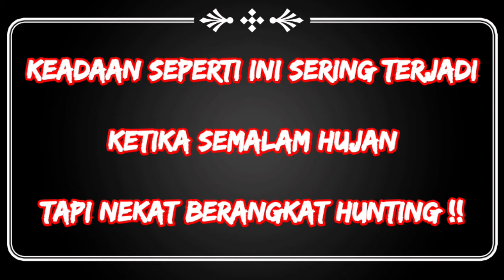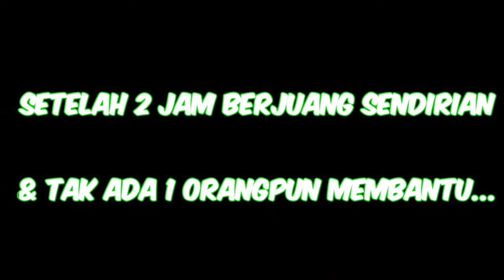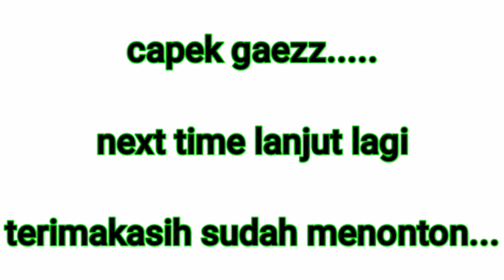Point Ayam Hutan Jago Lagi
gara gara dapat ayam hutan jago

motor atau belalang tempurku terjebak dalam tanah basah, hingga ban depan dan belakang tak bisa berputar, dan terpaksa harus saya tarik tarik motornya sampai keluar hutan di jalan yg kerin atau cor semen

semoga kita semua sukses dan sehat selalu, aamiin

selam satu hobi.